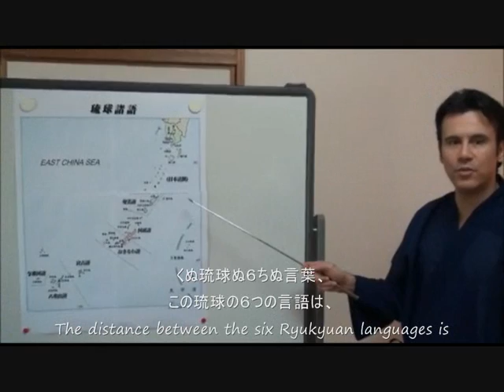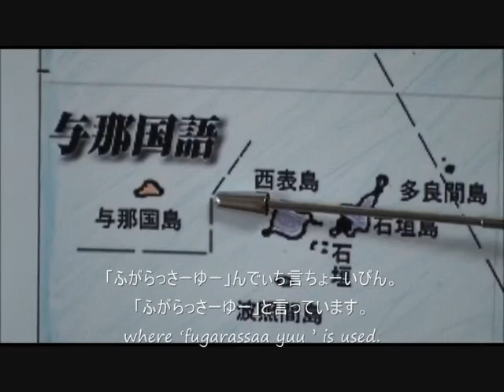Byron Fija on Ryukyuan Languages in Uchinaaguchi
Byron Fija explains that there are 6 Ryukyuan languages